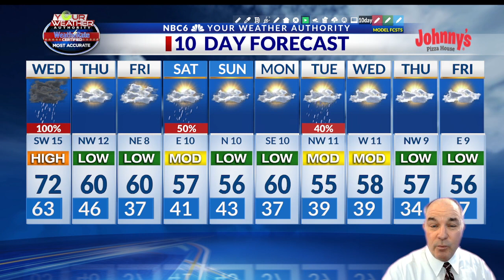Strong storms Wednesday then cooler for a while